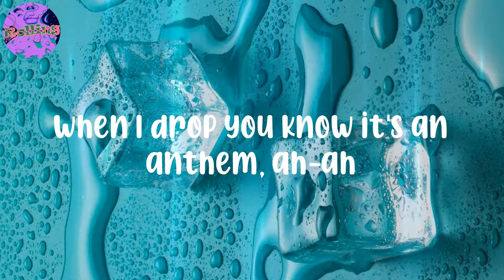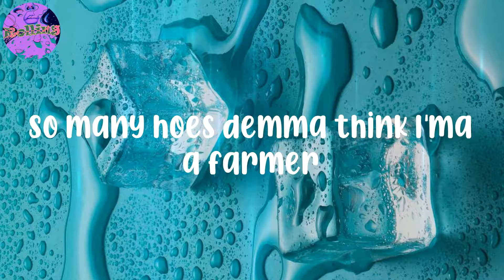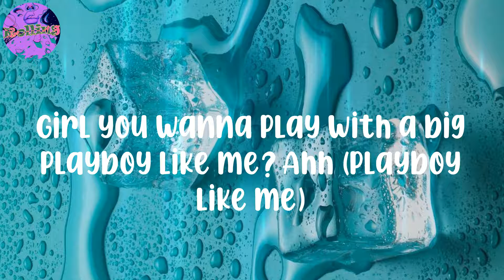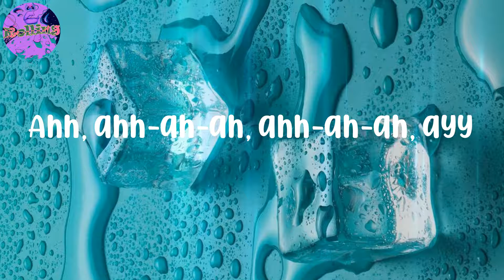𝐅𝐢𝐫𝐞𝐛𝐨𝐲 𝐃𝐦𝐥 - (𝐋𝐲𝐫𝐢𝐜𝐬) 𝐏𝐥𝐚𝐲𝐛𝐨𝐲 - 𝐒𝐡𝐞 𝐰𝐚𝐧𝐧𝐚 𝐫𝐨𝐥𝐥 𝐰𝐢𝐭𝐡 𝐭𝐡𝐞 𝐦𝐚𝐧𝐝𝐞𝐦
Fireboy Dml - (Lyrics) Playboy

Lyrics:
(It's Bizzouch)